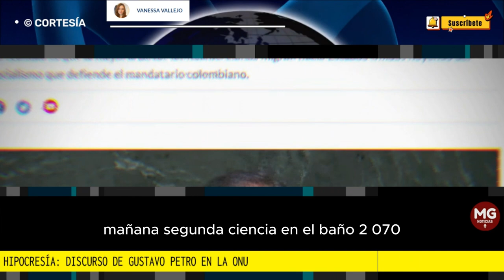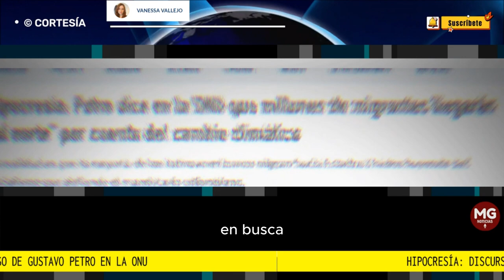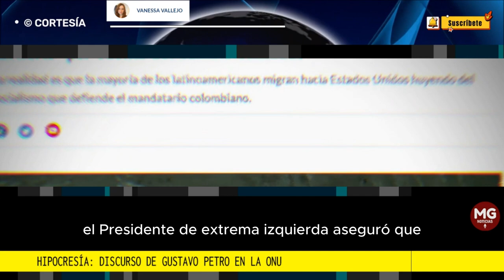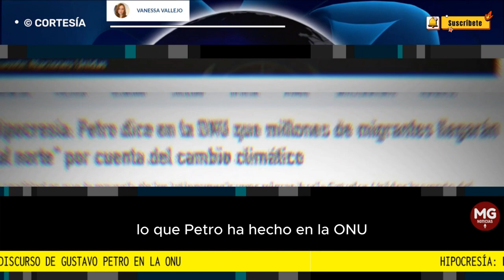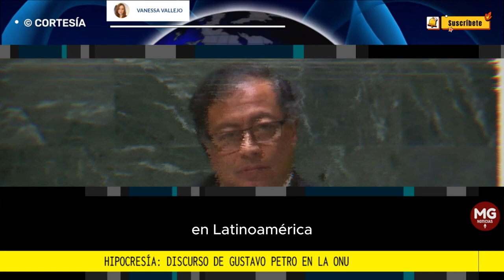🌐 HIPOCRESÍA: EL DISCURSO DE PETRO EN LAS NACIONES UNIDAS || Por Vanessa Vallejo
Hipocresía: Petro dice en la ONU que millones de migrantes llegarán "al norte" por cuenta del cambio climático
La realidad es que la mayoría de los latinoamericanos migran hacia Estados Unidos huyendo del socialismo que defiende el mandatario colombiano.
columna VANESSA VALLEJO